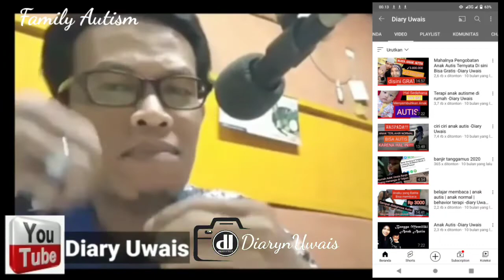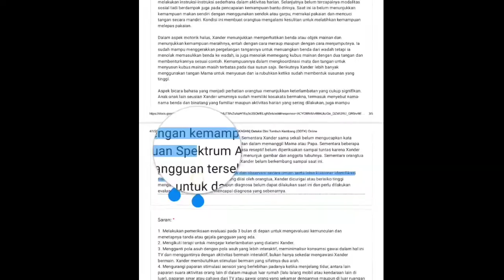Langkah awal anak terlambat berbicara dan di diagnosa Autism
Langkah awal anak terlambat berbicara dan di diagnosa Autism, banyak para orang tua dari anak terlambat berbicara bingung langkah awal apa saja yang harus dilakukan, dan menurut pengalaman mimim belajar yang sangat mudah itu melalui pengalaman kawan, trimakasih untuk xander yang telah membagikan pengalaman nya membagikan langkah langkah awalnya ketika dia terlambat bicara dan dicurigai autis. vedio ini mengambarkan jelas tentang apa saja yang harus dilakukan ketika memiliki anak terlambat bicara , dipriksakan kemana ketika memiliki anak terlambat bicara dan biaya nya berapa ketika anak terlambat bicara.